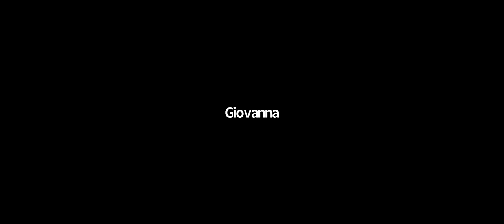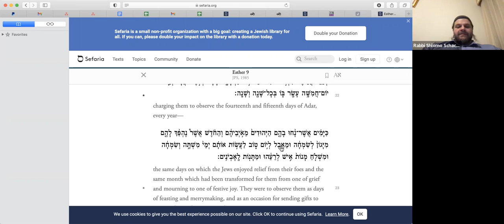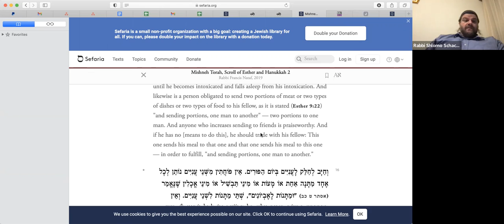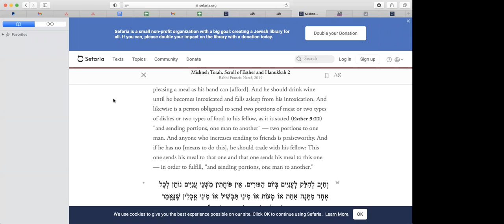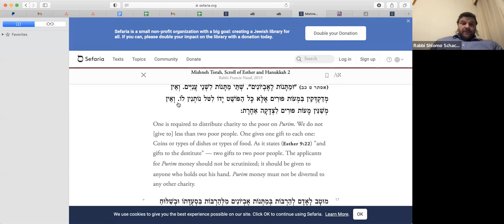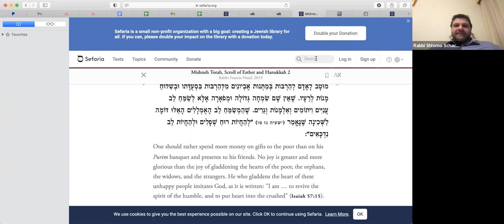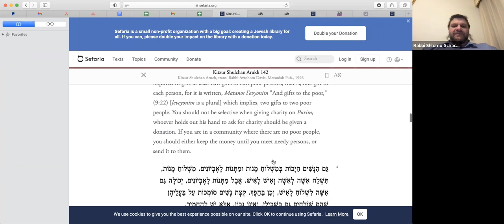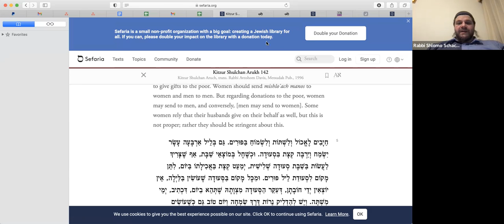Practical Halacha with Rabbi Schachter - February 27th